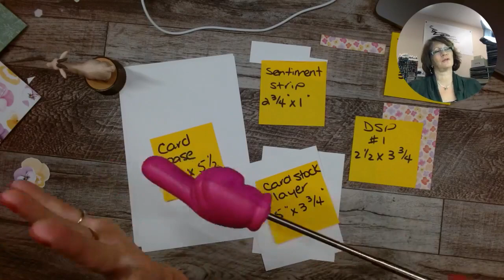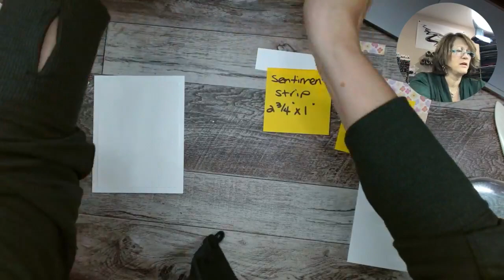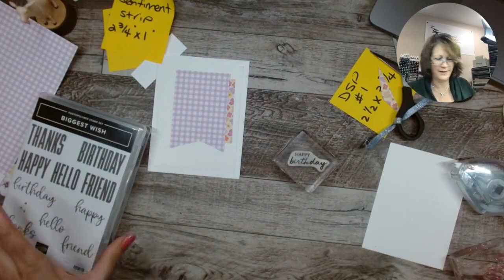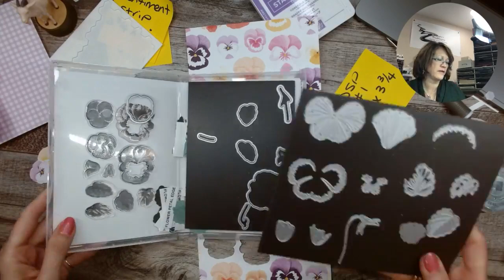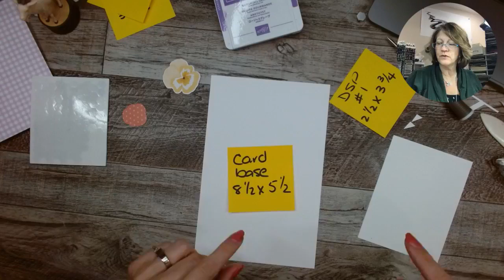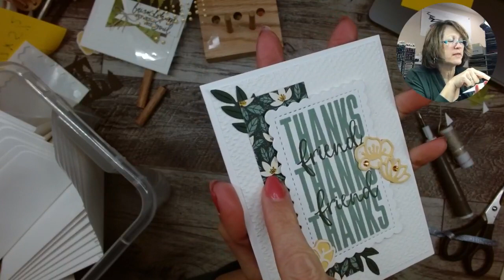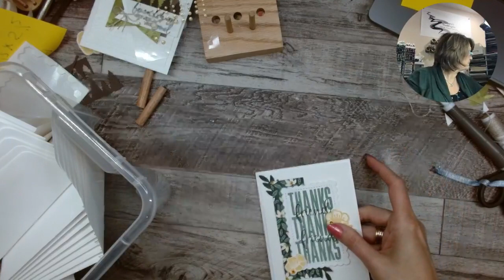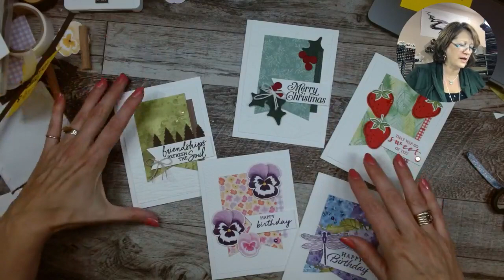MCM Monday, July 5, 2021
This is an easy, versatile layout that works with any Designer Paper. Play along!